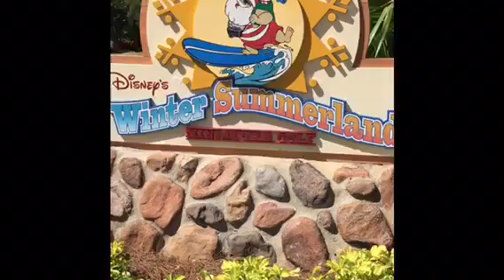Blizzard Beach Walt Disney World FL Adventure 2